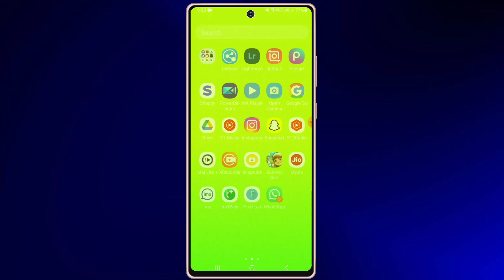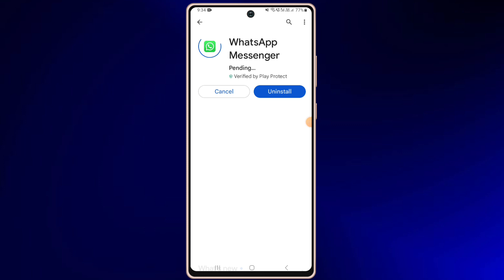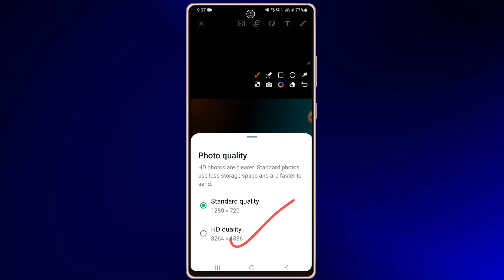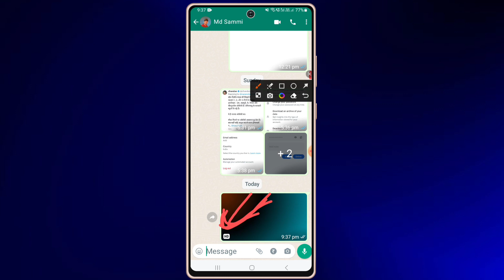Whatsapp par hd photo kaise bheje | how to send hd photos in whatsapp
🛑ABOUT:-hello friends aaj ki Iss video mein mein aap sabhi ko bataunga ki aap apne whatsapp me hd photo kaise send kare

YOUR QUERY
Whatsapp par hd photo kaise bheje
how to send hd photos in whatsapp
whatsapp par hd photo kaise upload kare
whatsapp par high quality photo kaise bheje
whatsapp se high quality video kaise send kare
whatsapp se high quality photo kaise bheje
send high quality photos in whatsapp
send hd photo whatsapp